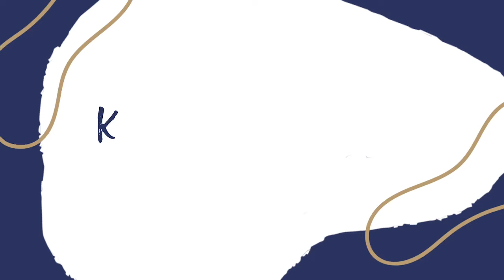Kaip auklėti vaikus be emocinės žalos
* Epizode yra apmokėta reklama.
Šiame pokalbyje kartu su kognityvinės ir elgesio terapijos konsultantu Vaidu Arvasevičiumi aptariame:
🔸 Dažniausias bausmes
🔸 Bausmių žalą vaikams
🔸 Efektyvius vaikų disciplinavimo būdus
🔸 Vaikų ir mokytojų konfliktus
🔸 Išminties pauzės naudą

00:00 Netrukus laidoje
00:42 Pristatymas
01:10 Kas yra bausmė
11:17 Bausmių žala
20:06 Gyvenimiškos situacijos ir auklėjimas
40:09  Vaikų keiksmažodžiai
51:33 Vaiko konfliktai su mokytojais
1:00:14 Kuo pakeisti bausmes
1:13:33 Išminties pauzės nauda